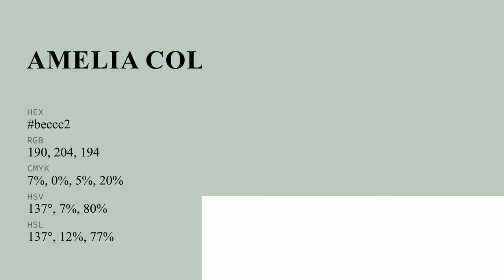Amelia color beccc2 hex color - Green color - Warm color beccc2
What color is Amelia ? beccc2 hex color - Green color - Warm color beccc2

Hex beccc2 Color Code is also known as Amelia color.

Hex beccc2 Color code in RGB color code model is created after adding 74.51% red color, 80.00% green color and 76.08% blue color.
Hex beccc2 Color code in CMYK color (process color) code model is generated after subtraction of 6% cyan, 0% magenta, 4% yellow and 19% black.